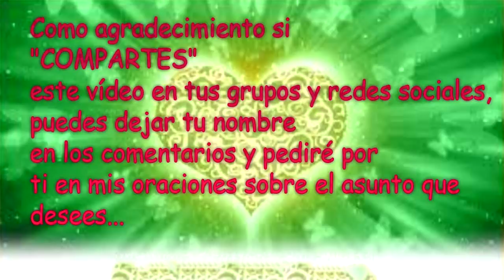💌 MENSAJES DE LOS ÁNGELES PARA TI - DIGEON 14 de Julio - Arcángel Rafael 💌